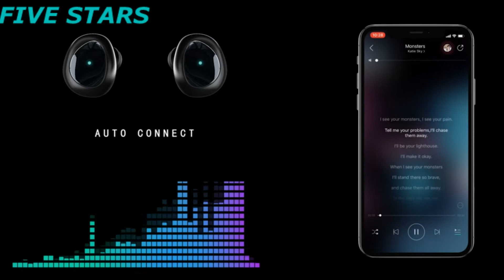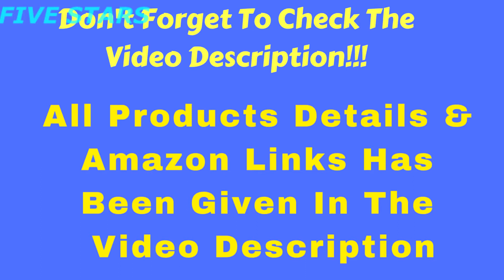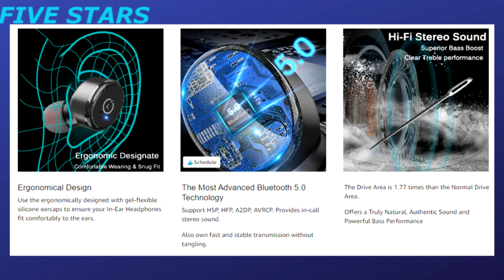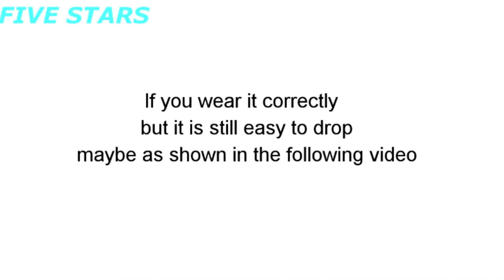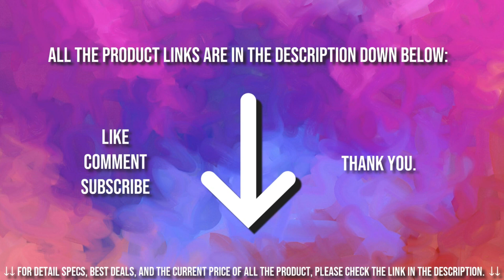Best True Wireless Earbuds Under 100 on Amazon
This list is not a TOP. Is a list of the  Best True Wireless Earbuds Under 100  in not  a particular order

►US Links◄
👉5 - PASONOMI
👉4 - 4. TRANYA T3
👉3 -1MORE Stylish
👉2 -Geekee
👉1 - TOZO T10
►UK Links◄
👉5 - PASONOMI
👉3 -1MORE Stylish
👉2 -Geekee
👉1 - TOZO T10
►CA Links◄
👉5 - PASONOMI
👉3 -1MORE Stylish
👉2 -Geekee
👉1 - TOZO T10
►GER & EU Links◄
👉5 - PASONOMI
👉3 -1MORE Stylish
👉2 -Geekee
👉1 - TOZO T10

We live in a world of wireless bliss. At least now we can. True wireless headphones have taken the market by storm beginning with the Apple Airpods. The sound quality has been greatly improved upon with advancements in Bluetooth technology.

The convenience of true wireless headphones is palpable. With absolutely no wires to speak of, there is now nothing dangling, swinging, or tangling up. Listening on the move has never been easier. The freedom that true wireless earbuds give you is really convenient and exciting
 The big players that have set the standard are still there but tend to come at a slightly higher price point. But what if you're looking for the added convenience without emptying your wallet? We've scoured the market looking for a pair of truly wireless headphones for under $100.

★Best Amazon Today's Deals
★Try Twitch Prime
★Try Amazon Home Services
★Kindle Unlimited Membership Plans
★Give the Gift of Amazon Prime
★Create an Amazon Wedding Registry